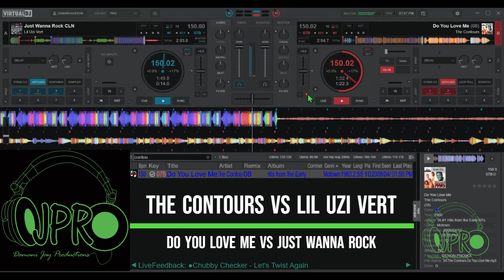Do You Wanna Rock